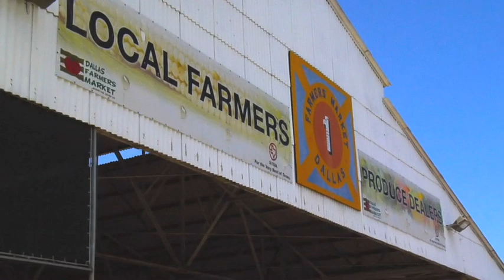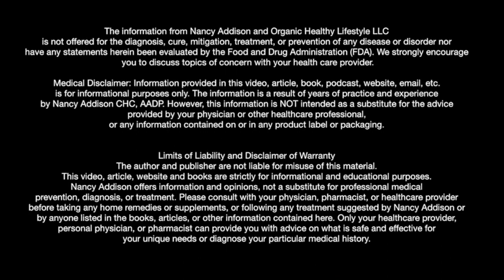Let's Get Healthy with Nancy Addison - Episode 02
Nancy Addison discusses how to have a healthy breakfast and start of your day in the healthiest way possible.

There is a correction:  At 14:38 I accidentally said: "Put nuts and milk in the blender to make milk." I should have said "Put nuts and water in the blender to make nut milk."

Nancy Addison's 6 international award-winning books can be seen on her author page on Amazon. Here is the link: Author.to/nancyaddison

You can sign up for my monthly newsletter on her

"Thrive" Market is the Largest retailer of non-GMO products in the country (US). Thrive Market does not carry any products that are Genetically modified (GMO's)! it is an online organic grocery store.

If you use this link: it will give you $25 off your first order.

Our dollars are very powerful. I try to order food from someone who is supporting farmers who are not destroying our planet or my health. I Buy like buying my food from an ethical company like this one.

Linked In
Nancy Addison

I Heart Radio Show Podcasts
Organic Healthy Lifestyle

Nancy Addison is a certified health counselor, nutritionist, chef, as well as a certified practitioner of Psychosomatic Therapy. She teaches people about living a healthier, happier life through nutrition and lifestyle. She has appeared on NBC, Fox, CBS, and in documentaries (one example- “Eating You Alive”). You can reach her on her website, Organic Healthy Life, or find more easy, healthy recipes in Nancy's books. Here is her author page on Amazon. Author.to/nancyaddison

copyright@nancyaddison2018

The information from Nancy Addison and Organic Healthy Lifestyle LLC is not offered for the diagnosis, cure, mitigation, treatment, or prevention of any disease or disorder nor have any statements herein been evaluated by the Food and Drug Administration (FDA). We strongly encourage you to discuss topics of concern with your health care provider.

The author and publisher are not liable for misuse of this material. This article, website and books are strictly for informational and educational purposes. Nancy Addison offers information and opinions, not a substitute for professional medical prevention, diagnosis, or treatment. Please consult with your physician, pharmacist, or healthcare provider before taking any home remedies or supplements, or following any treatment suggested by Nancy Addison or by anyone listed in the books, articles, or other information contained here. Only your healthcare provider, personal physician, or pharmacist can provide you with advice on what is safe and effective for your unique needs or diagnose your particular medical history.